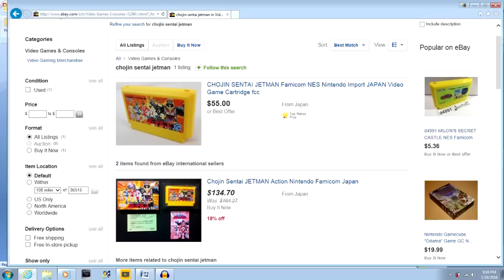Dude, You Haven't Played This Game?! - Choujin Sentai Jetman FAMICOM Review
A Famicom exclusive action title with one of the most underrated soundtracks on the system?! Count Miketendo in! But does the difficulty ruin this game from being among the best? Will Miketendo ever understand his animals? Tune in to find out!

Thanks as always to Patti McCarthy for voicing Zelda the Kitty! Harley as Harley.

Big thank you to Magellanic for his remix of Area A!

Nickelpunk has provided the intro remix theme, so check out his work

Super thanks to Paul Hallaway and his intro effects!